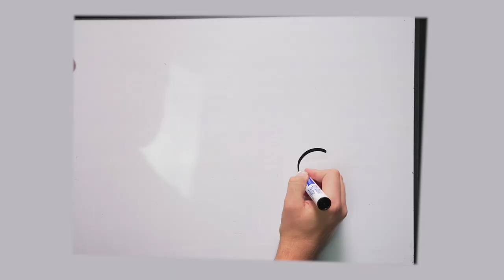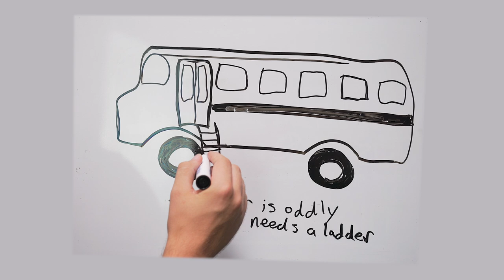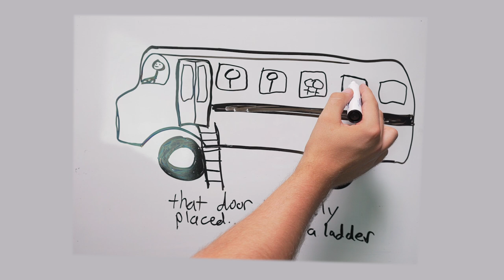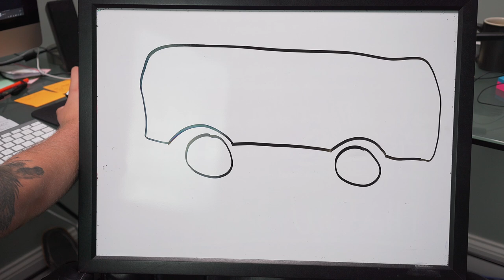Wheels on the Bus V3 | Nursery Rhymes | Kids Video | Dry Erase Drawing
The wheels on the bus go round and round! All through the town!

Palmer and the gang play a remixed version of Wheels on the Bus for YouTube Kids! Play Along With Us, a channel on YouTube for Kids, proudly presents one of the most beloved kids songs of all time!